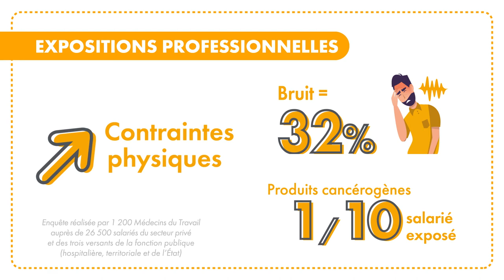Indicateurs & données clés : le monde du travail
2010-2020 indicateurs et données clés - Travail